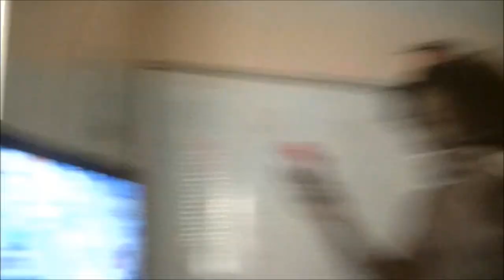Day In The Life Of 5huncho